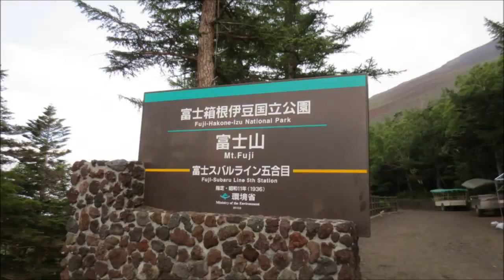世界遺産の富士山 山頂からのご来光（日の出）はすばらしい ｜HCZ TV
2013年７月16日　世界遺産の富士山に登ってきました。
初心者におすすめの吉田ルート（富士スバルライン五合目から）。